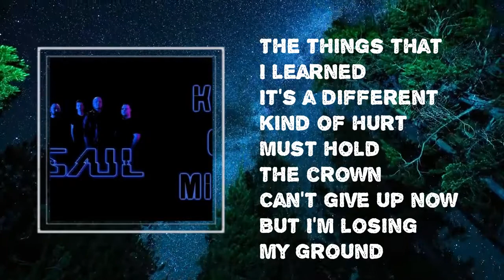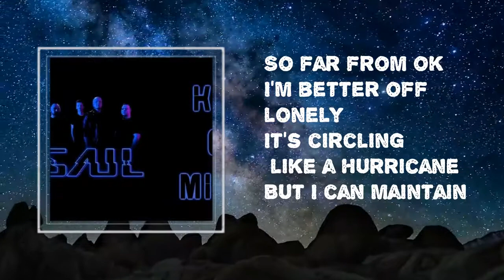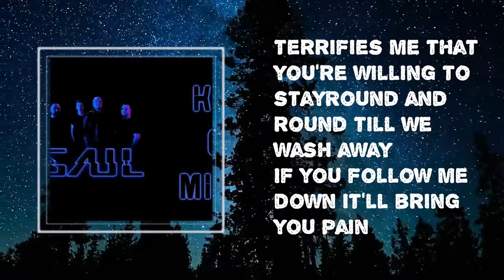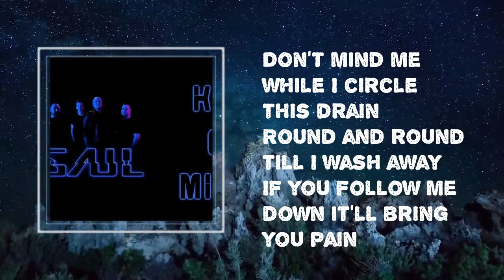Saul -King Of Misery The Rock Rotation(lyrics)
Song:King Of Misery The Rock Rotation
Album:#
King Of Misery The Rock Rotation Song Lyrics:
 King Of Misery The Rock Rotation lyrics:
The things that I learned
It’s a different kind of hurt
Must hold the crown
Can’t give up now
But I’m losing my ground

So bent and broken
I should have spoke then
Save your breath for now
And take a bow
The king has spoken

I don’t want to rule the world
I got us in a whirlwind cycle

Push comes to shove
Comes to light
Comes to life
Comes to life

Don’t mind me while I circle this drain
Round and round till I wash away
If you follow me down it’ll bring you pain
I’m the king of misery
Terrifies me that you’re willing to stay
Round and round till we wash away

So far from ok
I’m better off lonely
It’s circling like a hurricane
But I can maintain

Comes to light
Comes to life
Comes to life

Change it needs to come
Change